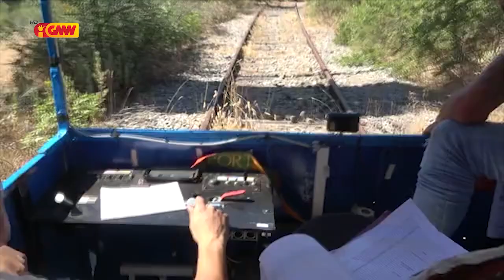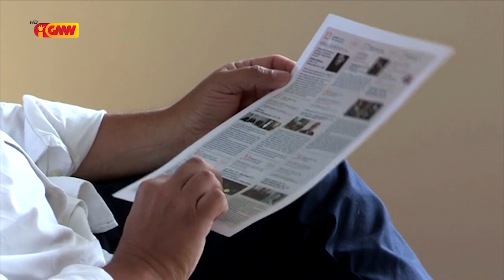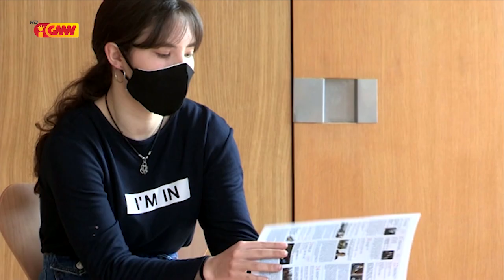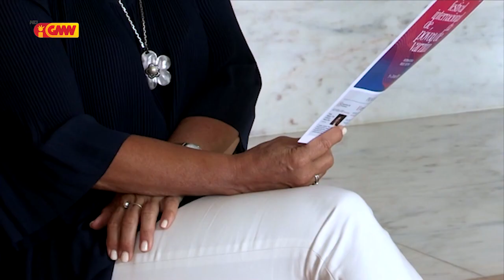CPLP na GMN edição 13 de Julho 2020